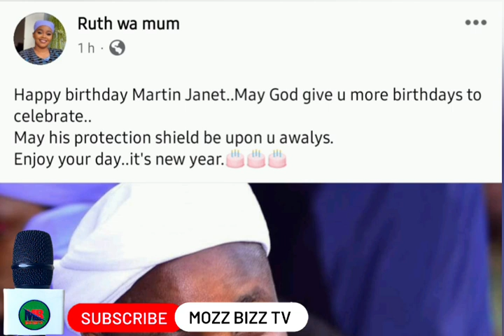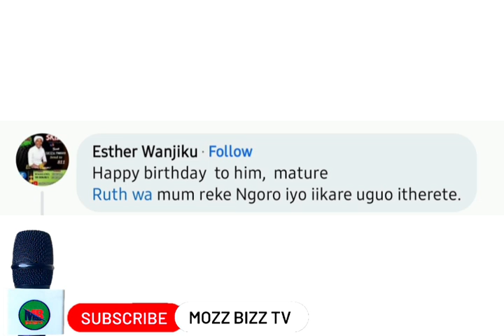NGAI FAFA 😳 RUTH WA MUM NÌ MÙTÙMIA NA NÙTHU WENDO WA RUTH KÙRÌ NARTIN WA JANET GWAKIA MWAKI 🤪😘